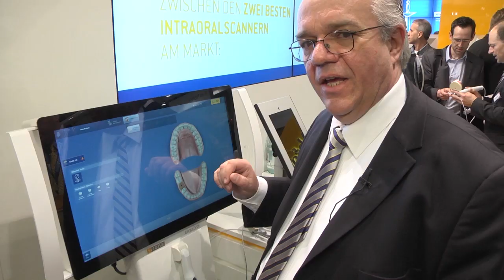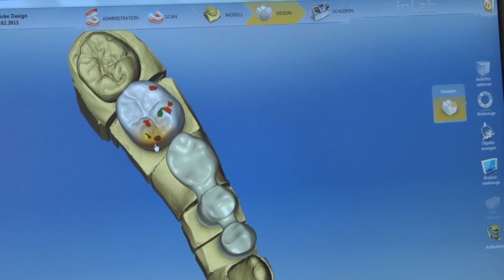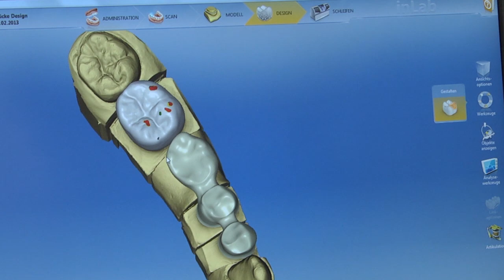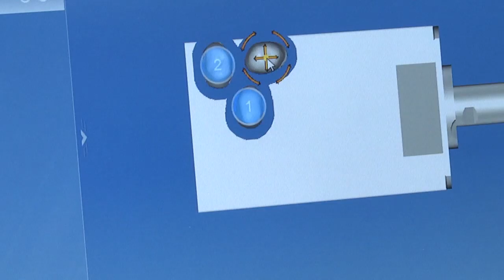Sirona auf der IDS 2013: Digitale Abformung und Laborprodukte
Hans-Georg Bauer und Jörg Haselbauer demonstrieren Ihnen die Sirona Neuheiten im Bereich Digitale Abformung und Laborprodukte.